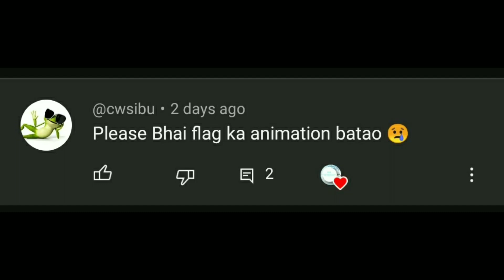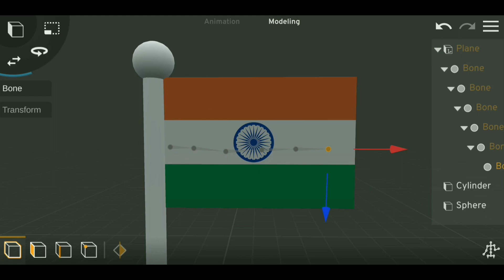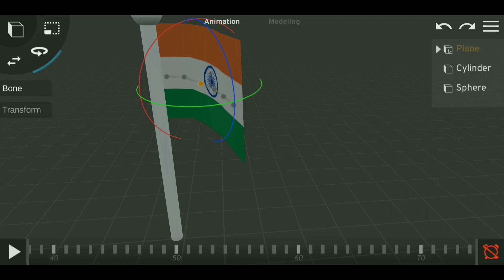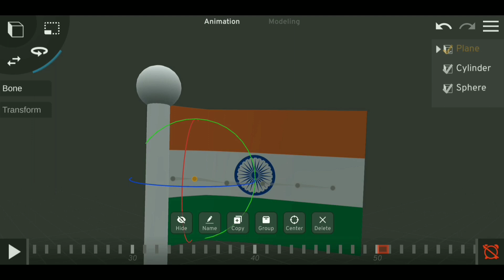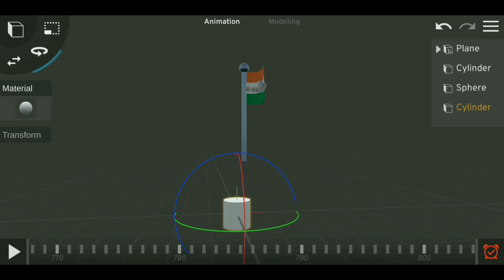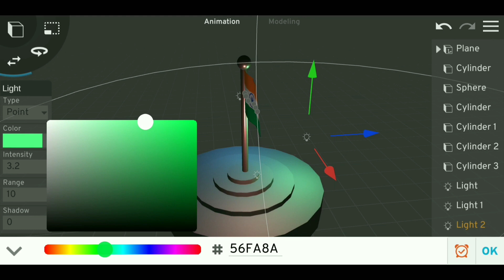How To Make Flag Animation In Prisma 3d || प्रिज्मा 3डी में फ़्लैग एनिमेशन कैसे बनाएं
Prisma 3d flag animation tutorial
Flag animation tutorial in prisma 3d
KNStechnology
How to put keyframe in flag in prisma 3d
Prisma animation
Prisma tutorial flag animation
Make flag animation in prisma 3d
flag animation in mobile